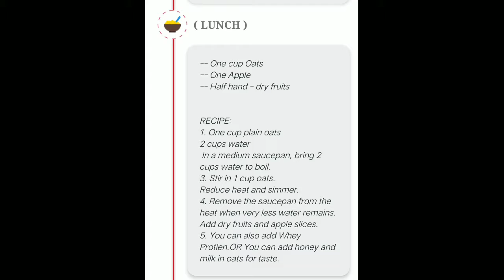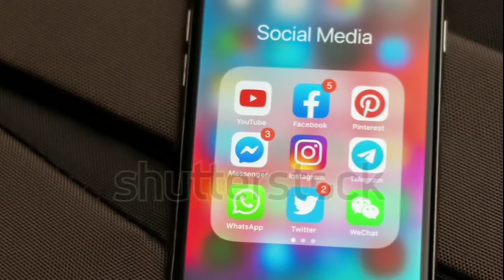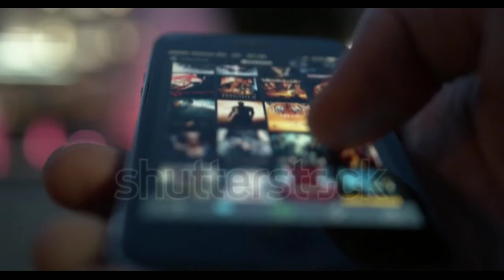simple weight loss diet plan !fast in 10days 10kg lose! jaldi vajan Kam karne ka Tarika !Day 3 Hindi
simple weight loss diet plan ! fast in 10 days 10kg lose ! jaldi vajan Kam karne ka Tarika ! Day 3

best weight loss diet plan to loss weight fast in India how to lose weight naturally by following a food diet using this diet plan for weight loss you can quickly loss your body fat to look slim and fit this diet plan is used by landing dietitian in India

वजन कम करना है तो यह खा ले 10 दिन में 10 किलो वजन घट जाएगा weight lose motivation in Hindi day 2
1. How to lose weight fast 10kg in 10 days - full day Indian diet meal plan for weight loss

2. How to lose weight fast 5kg in 7 days full day diet plan for weight loss loss weight fast day 1

3. Second day how to lose weight fast 10kg in 10 days
 4. Summer weight loss diet plan 10kg full day meal plan diet plan to weight loss fast
5. Best diet plan to loss weight fast 10kg in 10 days diet chart diet plan for weight loss
 6. Diet Kanth to loss weight fast in Hindi lost 10kg in 10 days
7. Diet plan to lose fast weight in Hindi d lost 10kg in 10 days
8. 10 days weight loss challenge loss weight in in and is diet for weight loss
9. Patla hone ke liye kya khana chahie double hone ke liye kya khana chahie top 10 weight loss food
10. Jaldi vajan kam karne ke liye Apne diet mein kya badlav Karen. Weight loss diet and program
11. जल्दी वजन कम करने के लिए अपनी डाइट में या बदलाव करें वेट लॉस डाइट प्रोग्राम
12. 7 दिन में 7 किलो मोटापा और पेट की चर्बी तेजी से कम करने का उपाय कमर और पेट कम करने के उपाय
13. यह 7 दाने खा लो 7 दिन में पेट और कमर की चर्बी बर्फ की तरह पिघल जाएगी बैली फैट लॉस इन 7 डेज
14. वजन कम करें सिर्फ 1 महीने में हाउ टो लूज वेट इन वन वन इंडियन आर्मी रैली
15. एक चम्मच दिला देगा आप की तुरंत बिना डाइट और जिनके स्विमिंग slimming remedy fat burning

यह मेरा खुद का पर्सनल अपनाया गया डाइट प्लान है इनको फॉलो करके मैंने 102 अकेली सपना 70kg किया है वह फूलों का रिजल्ट आपको बहुत अच्छा मिलेगा
First aata hai weight loss drink ismein aap ko aadha nimbu ek chammach Hardik ek chammach shahad aur garam Pani teenon Ko Mila kar lena hai isase aapka weight loss hoga aur aapki body metabolism achcha hogi aur

This weight loss video is based on eating a balanced diet
This weight loss method keeps your active full of energy in your daily routine was how to weight by now that to eating to have a healthy body perfect posture to slim figure
Less static topic

फिर बताती ब्रेकफास्ट ब्रेकफास्ट में आपको दो या पल्स लेने हैं और एक गिलास दूध लेना है
फिर बात आती लंच की लाइफ में आपको 2 - 3 रोटियां लेनी है या फिर हॉस्टल में आप ब्राउन ब्रेड भी ऐड कर सकते हैं उसके साथ में आपकोोो हरी सब्जियां लेनी है
Fir baat aati hai evening mein evening mein dekhen green tea green tea after the also Naresh aur cells and glowing skin
Dinner and one glass milk
Fir baat aati hai uske bad mein main before bed ismein aapko first green tea leni hai
चर्बी घटाने के लिए पूरे दिन क्या खाएं और कितना खाएं सुबह से रात तक क्या खाएं ताकि आपका वजन काबू में रह सके और आप 10 दिनों के अंदर 10 किलो वजन कम कर सकें इन सभी जवान के आंसर आपको मिलेंगे इस वीडियो में ! Fulll day veg and non veg diet plan for weight loss in hindi